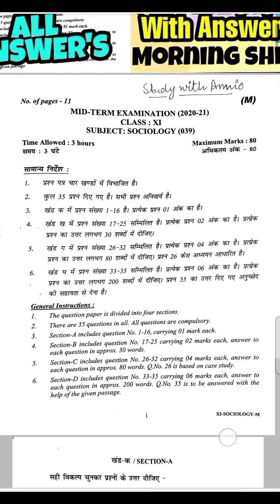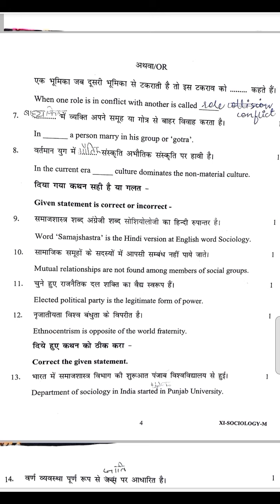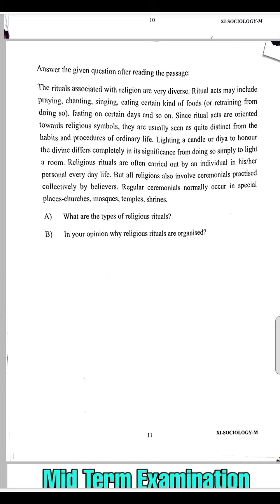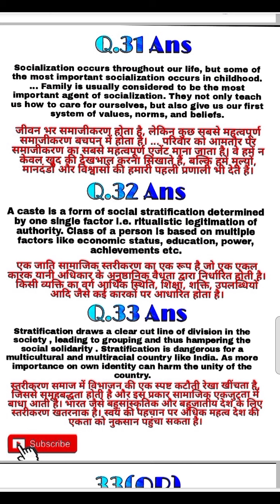CLASS 11 SOCIOLOGY (038), MID TERM EXAMINATION 2020 -2021 QUESTION PAPER WITH ANSWER, MORNING SHIFT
class 11th samaj shastra mid term exam exam question paper 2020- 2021
2. class 11th samaj shastra annual exam question paper
3. cbse class 11 sociology sample papers sa1
4. sociology question paper 2021 class 11
5. sociology Question paper class 11 in hindi medium
6. sociology class 11 2021 Question

class 11th sociology sociology class 11
 sociology class 11 chapter 1
 sociology class 11 question paper
sociology class
 sociology ka objective question
 hindi class 11
 समाजशास्त्र 11 वीं क्लास नोट्स
 sociology 11th class important question 2021

CBSE BOARD EXAM CLASS 11 SOCIOLOGY QUESTION PAPER WITH ANSWER'S MORNING SHIFT 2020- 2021
 QUESTION PAPER WITH ANSWER'S Exam 11 7Aprail 2021 Sociology Answer key Set J